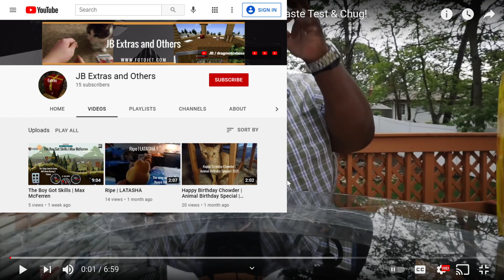Reacting to PEPSI PEEPS CHALLENGE (All 3 Flavors Mixed Into One!) Taste Test & Chug | JB/drag Reacts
Staring JB/dragmotoxboss, I decided to react to Badlandschugs's PEPSI PEEP video.